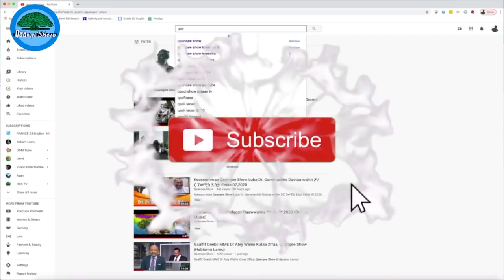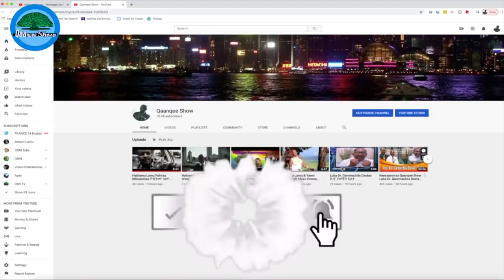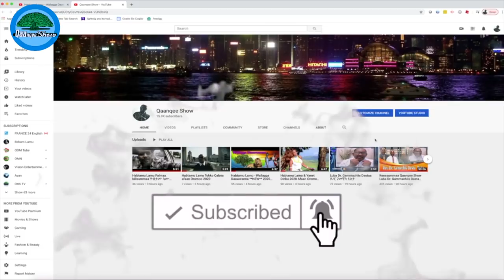Gingilchaa Qaanqee Show kutaa 4ffaa EEBLA 16,2020